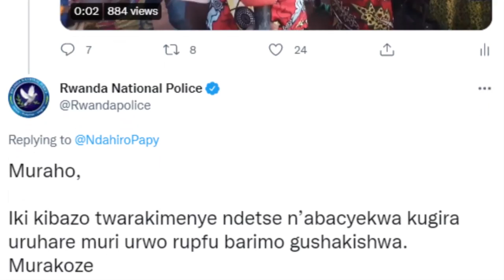Ruhango:Yambuwe imitungo nyuma yo gufungurwa